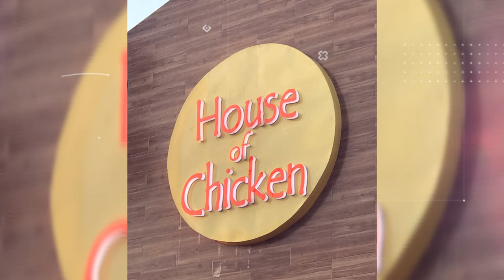BES HOUSE OF CHICKEN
The Best Chicken is here!!! BES House of Chicken